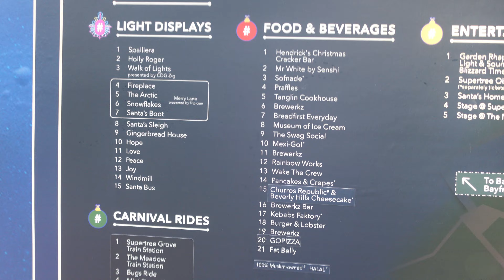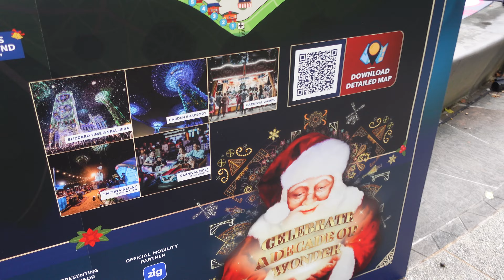Singapore: Gardens by the Bay: Supertree Grove